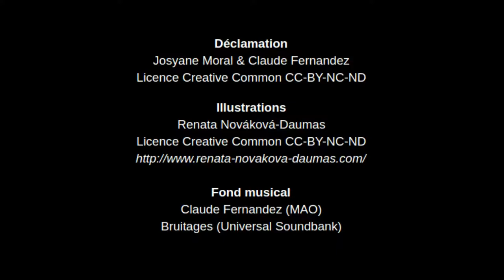Alexandre et les Jardins suspendus de Babylone - poème épique -Claude Ferrandeix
Alexandre le Grand découvre les Jardins suspendus de Babylone où les nymphes et les arbres lui parlent... extrait de La Saga de l'Univers Claude Ferrandeix (Claude Fernandez)